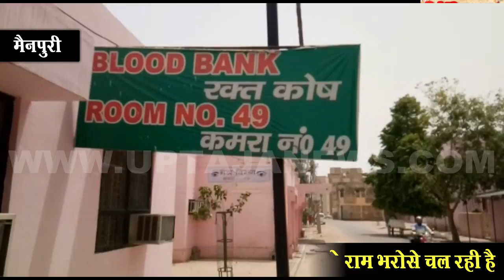सपा विधायक ने उपलब्ध कराई ब्लड बैक को एचआईबी व अन्य किटें